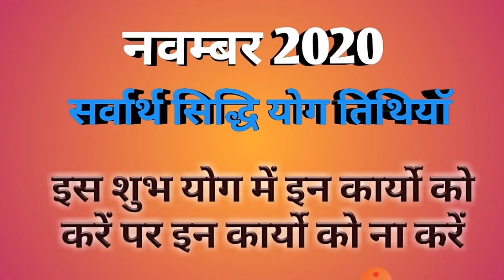Sarvartha siddhi yoga November 2020|Shubh yoga November 2020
sarvartha siddhi yoga shubh muhurat
sarvartha siddhi yoga 2020
sarvarth siddhi yoga 2020
sarvartha siddhi 2020
sarvarth siddhi yoga meaning
sarvartha siddhi yoga meaning in hindi
sarvartha siddhi yoga in hindi
sarvartha siddhi yoga benefits
sarvartha siddhi october
shubh muhurat for tomorrow
shubh muhurat for car purchase
shubh muhurat for car purchase 2020
shubh muhurat for gold purchase
shubh muhurat for vehicle purchase 2020
shubh muhurat for vehicle purchase
shubh muhurat for vehicle purchase in 2020 in hindi
shubh muhurat for car delivery 2020